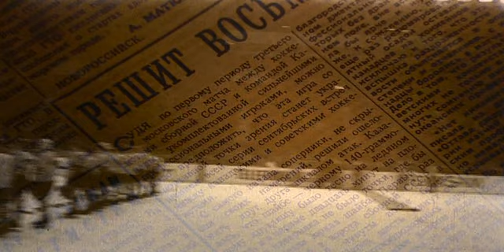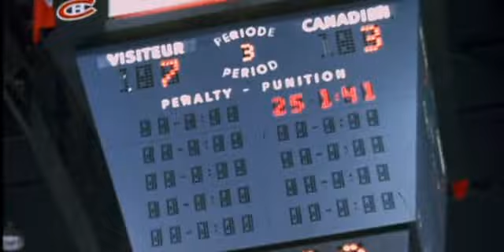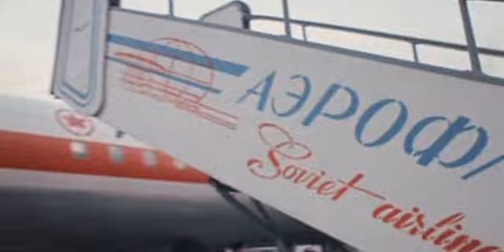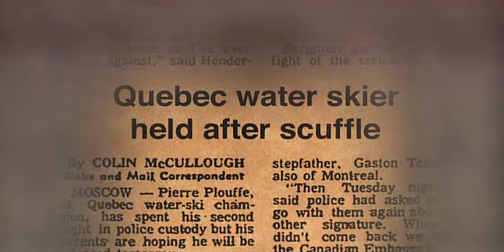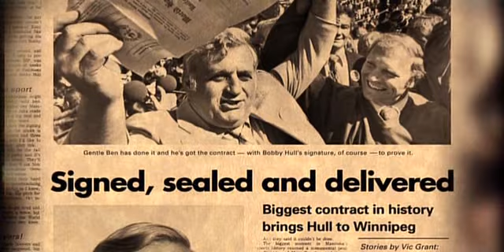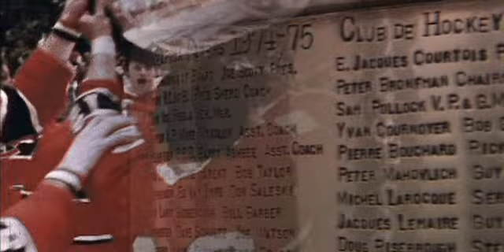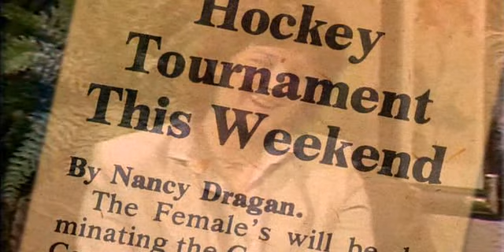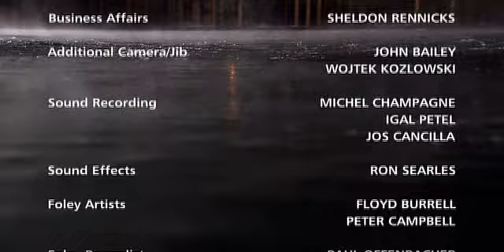Hockey A Peoples History ep 07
It was a war on ice when Canada and Soviet Union faced off in the Summit Series in 1972. Ultimately it was also a source of national pride.